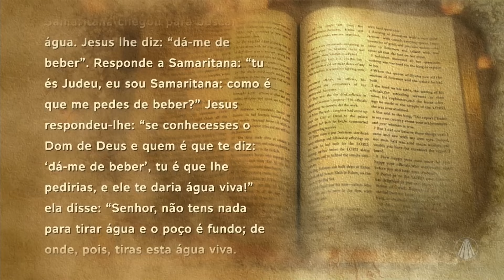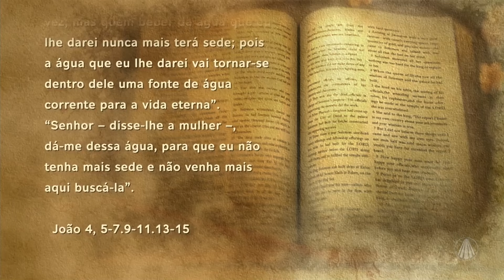Inspire-se no encontro da Samaritana com Jesus para mudar sua vida!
Estamos em tempo de aceitar a obra de Deus em nossas vidas. É um momento para reflexão e conversão, e a Bíblia Sagrada nos conduz para este propósito! Vamos em comunhão, refletir as passagens bíblicas que nos conduzirão ao longo dessa trajetória?

TV APARECIDA
É bom estar onde a Mãe está!